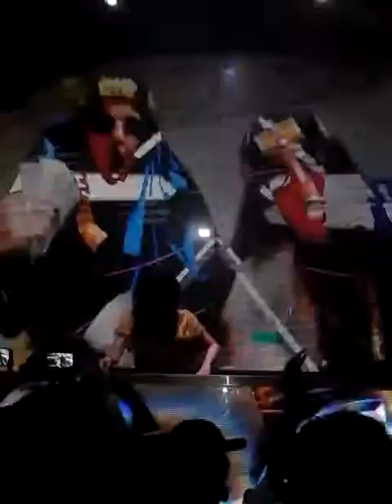dj una birthday on sky garden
party allday